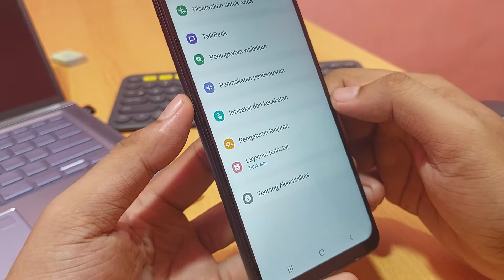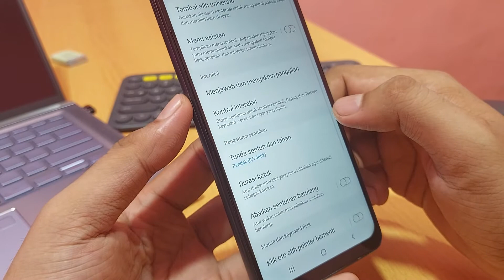Cara mematikan hp samsung m20